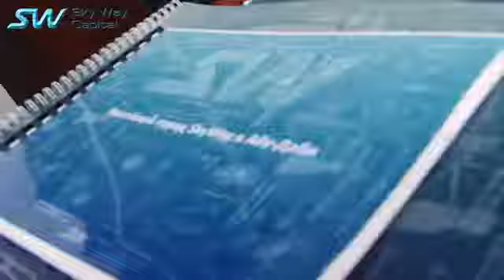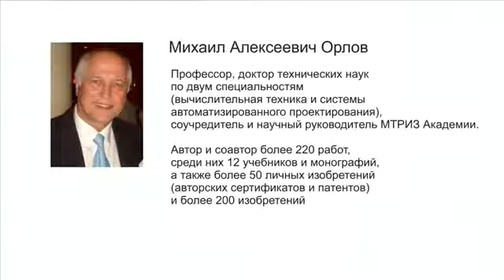Дважды Доктор наук о SkyWay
Мой skype: elena.derighetti , snaiper34rus
Алексей Рязанов

 добавляйтесь помогу!

После рег. добавляю в чат RSW Systems!